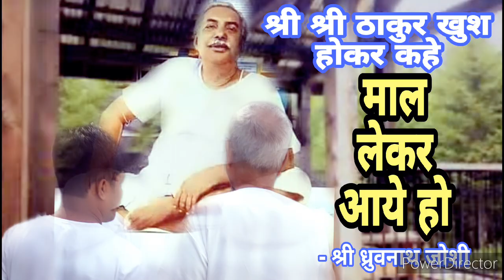श्री ध्रुवनाथ जोशी के जीवन में श्री श्री ठाकुर